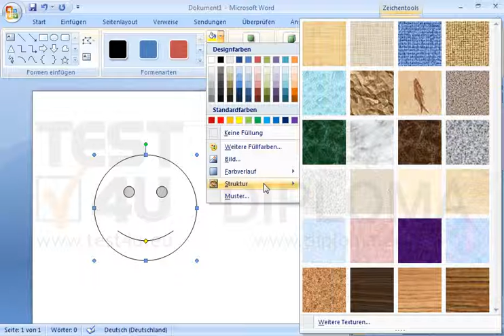Wählen Sie die Struktur Zeitungspapier für die aktuelle Form.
Wählen Sie die Struktur Zeitungspapier für die aktuelle Form.Möchten Sie mehr. Laden Sie das TEST4U demo herunter